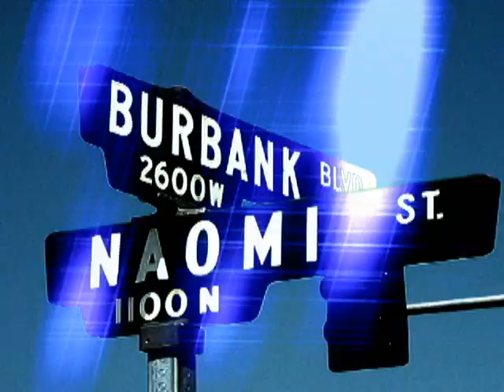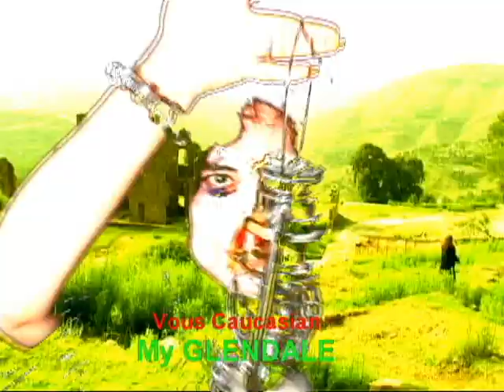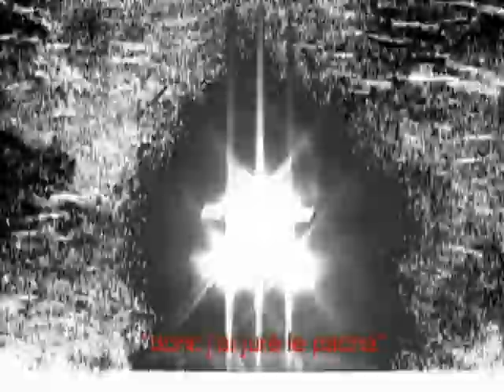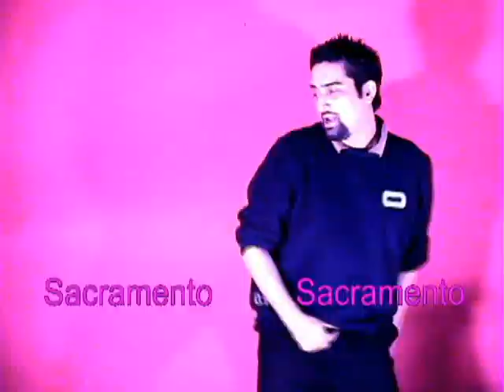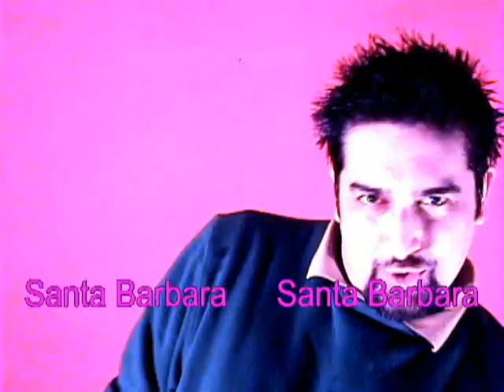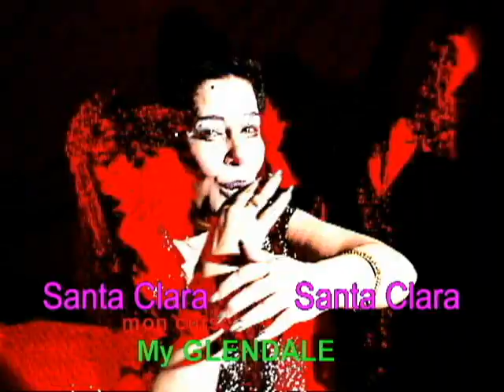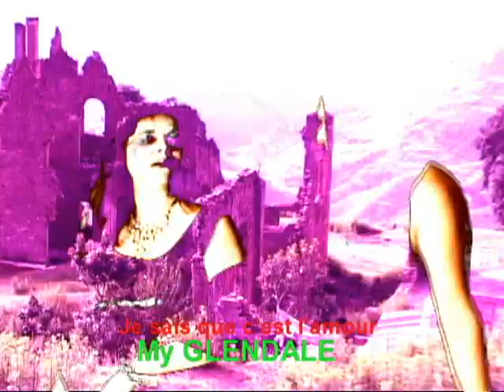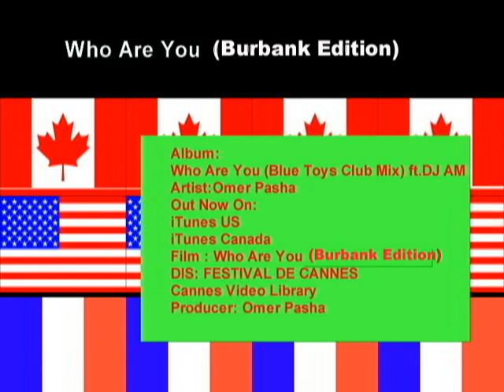California Midnight Discos ( FULL Length DVD Quality)